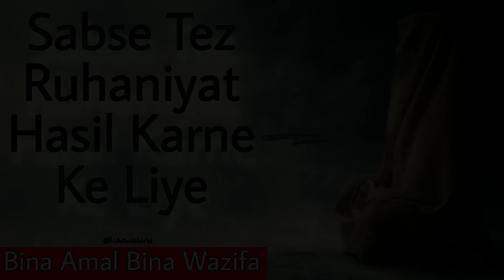Ruhaniyat Badaye Bina Amal Ke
Ruhaniyat hasil Karne ka Amal
रूहानियत हासिल करने का अमल !

Spirituality/Ruhaniyat

Nabi-e-Kareem (ﷺ) farmate hai “Jhoot se bacho! bilashuba Jhoot Gunaah ki taraf le jaata hai, aur Gunaah jahannam me pahunchane wala hai.”
नबी-ऐ-करीम (ﷺ) फरमाते है: “झूठ से बचो ! बिलाशुबा झूठ गुनाह की तरफ ले जाता है, और गुनाह जहन्नुम में पहुंचाने वाला है|”

Bahut sare log munh ke bal jahannam me phenk diye jayenge, sirf apni zubaan (Jhoot) ki wajah se.
Nabi-e-Kareem (ﷺ) farmate hai “Main zamanat deta hoon Jannat ke darmiyan 1 Ghar ki, Uss Shakhs ko jo Mazaq me bhi jhoot na boley.”

ISTIGFAAR KI FAZILAT)

Insan ki fitrat hai ke us se khata, galati ya gunah ho jate hai, aur jab wo apne kiye par sharminda ho kar sacche dil se apne Rab se muafi talab karta hai tou usey ‘Astaghfar‘ kehte hai.

Jo Astghfar karne ko apne upar lazim karega tou Allah Subhanahu usko har tangi se nikalne ka ek raasta ata farmayega aur har gham se nijat dega aur aisi jagah se rozi ata farmayega jahan se usko guman bhi nahi hoga.”